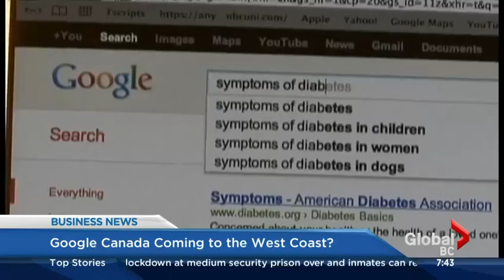BIV on Global BC June 4 2015 Google Canada